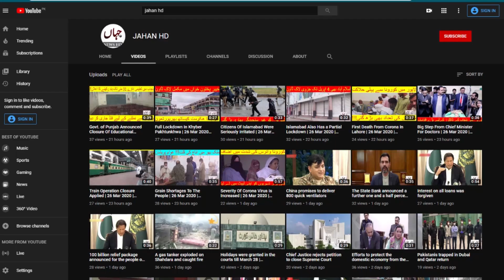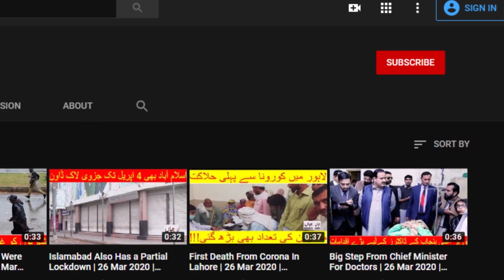Hindu Pandit giving Example Of Holy Prophet (P.B.U.H) | 11 April 2020 | JAHAN HD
Hindu Pandit giving Example Of Holy Prophet (P.B.U.H)| Indian news  | 11 April 2020 | JAHAN HD